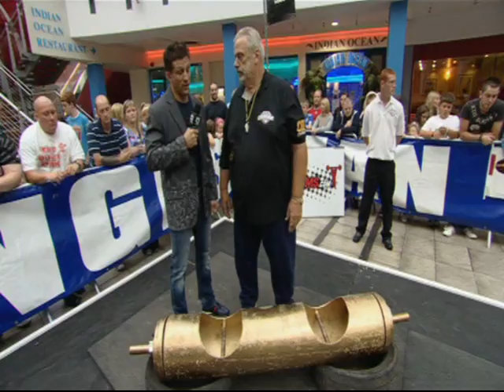2010 Episode 1 Part 1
Full coverage of the 2010 UK Strongest Man from Belfast, Northern Ireland